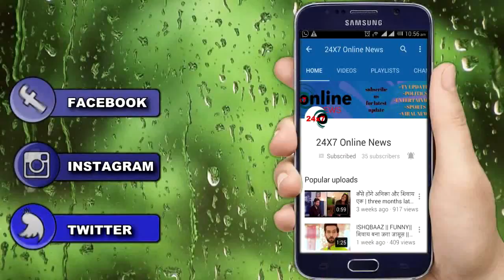SILSILA || CONFIRMED !! इस TRACK से होंगे KUNAL, MAULI एक